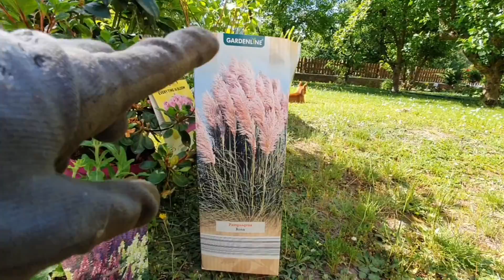flowers that blooms in my garden and new garden bed (no digging)